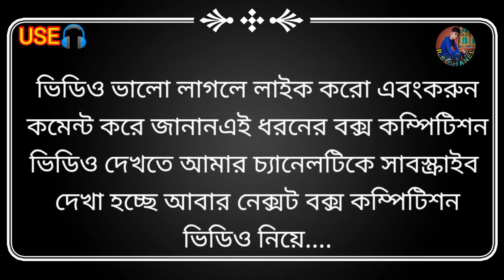পুষ্পাঞ্জলি মিউজিকপুরো ফাটিয়েদিচ্ছে পুরো এলাকা।। P.JMusic rcf box setup4/4with Ca20 amplifier music